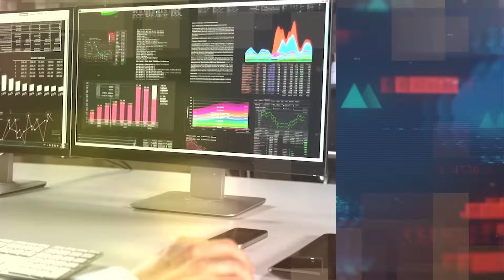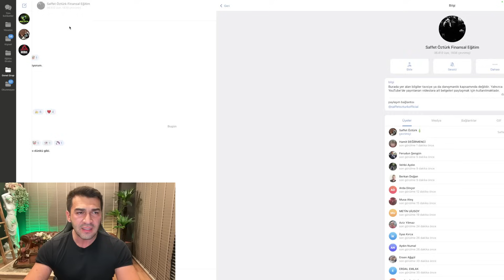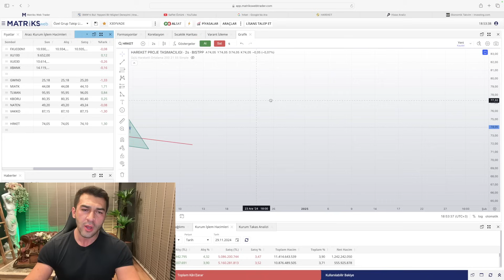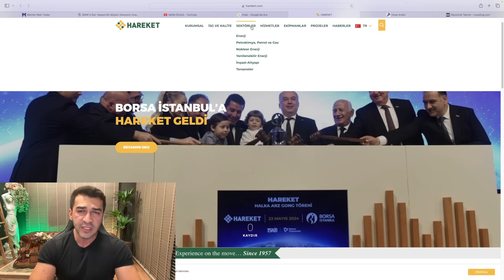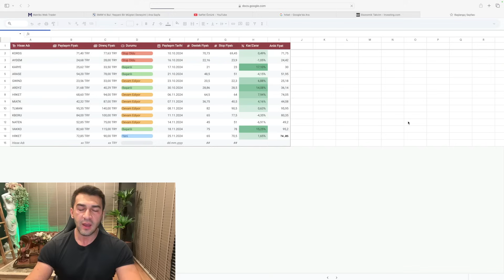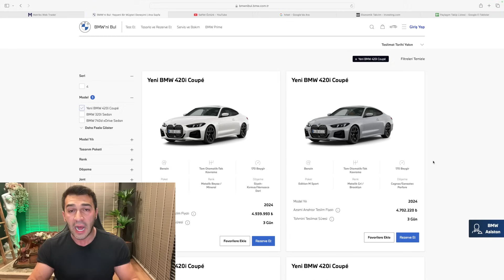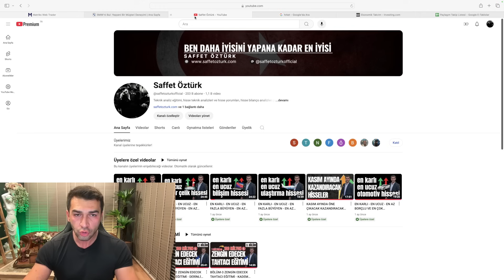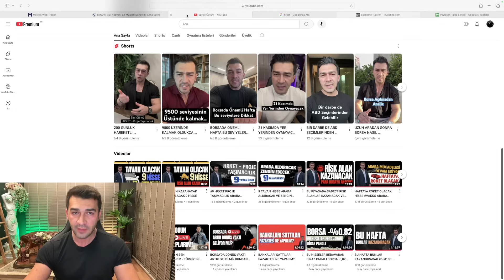BORSADA FIRTINALAR KOPACAK FİLLER TEPİNECEK ÇİMENLER EZİLECEK!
Herkese merhabalar arkadaşlar bu videoda sizlere borsada neler olduğundan bittiğinden ve borsanın ne zaman toparlayabileceğinden bahsettim..